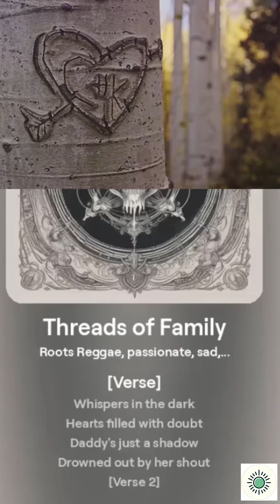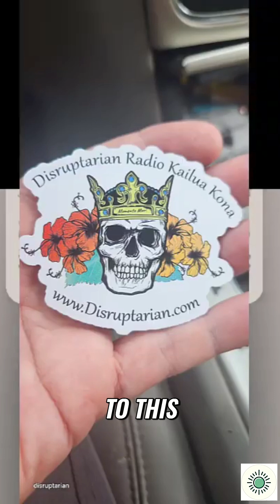Shattered Trust: The Painful Breakdown of a Family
Discover the heartbreaking story of a family torn apart by betrayal and lies. Dive into the emotional journey of shattered trust and the devastating consequences it brings.